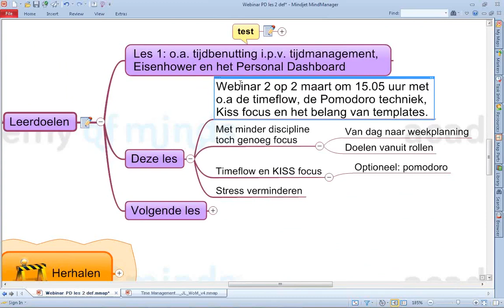Smart Reset Series Webinar 2 introductie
Introductie van webinar 2 uit de serie Smart Reset Series webinars